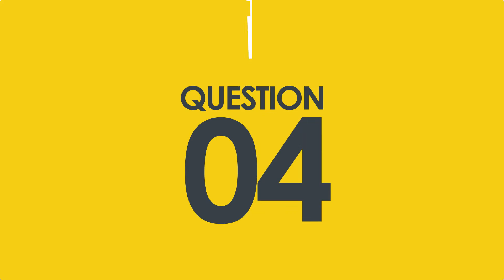TheBigScope|Bollywood ka badshah Quiz|Bollywood Ka Badshah Quiz Ep-07 with answers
TheBigScope is India’s first multi-channel livestream TV venture, featuring lifestyle, living, music and business content.

Watch TheBigScope on YouTube, Facebook, Amazon Fire Stick, Twitter, and numerous other platforms, and on your smart tvs 24x7. Some of our featured shows:

TheBigScope is part of Homescreen Network of channels (homescreennetwork.com), which also has a lineup of vernacular language channels like tamil.south.news.